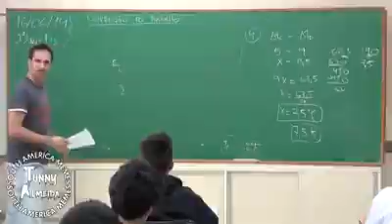Killing in the name - meme essa mina ela é louca (rage against the machine paródia)